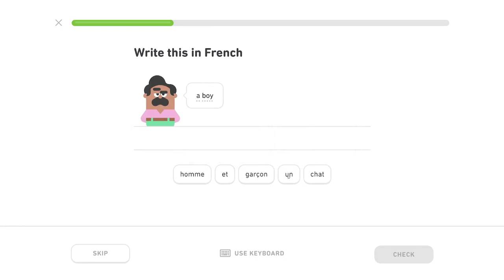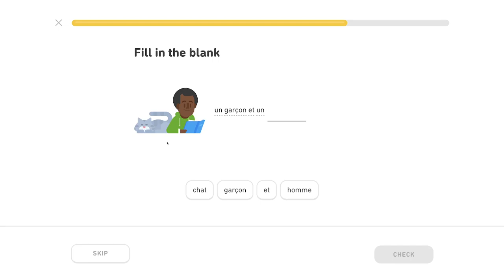🇫🇷 Základy 1- Level 2/5, lekcia 0/4 - Francúzsky s Yetim